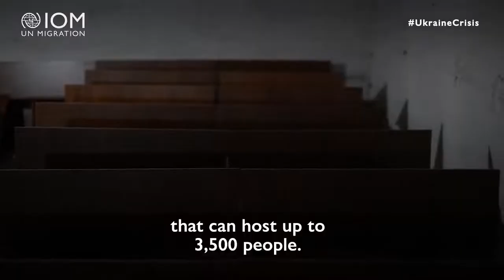Improving Bomb Shelters in Ukraine